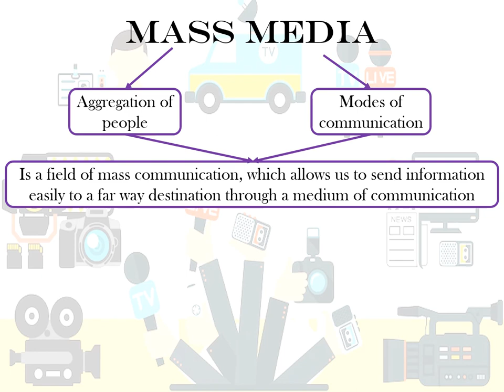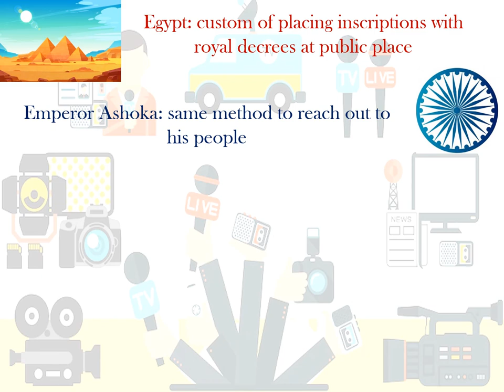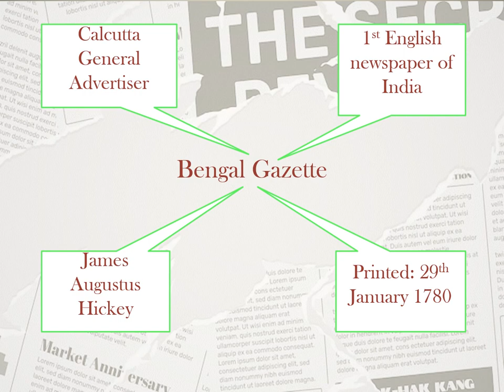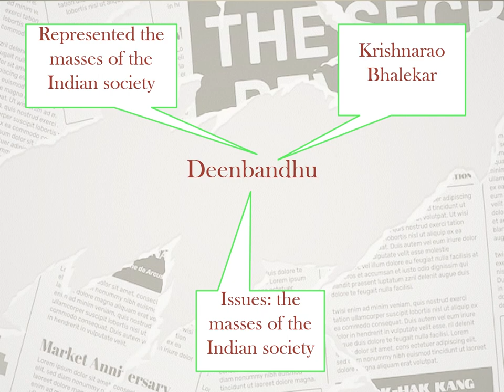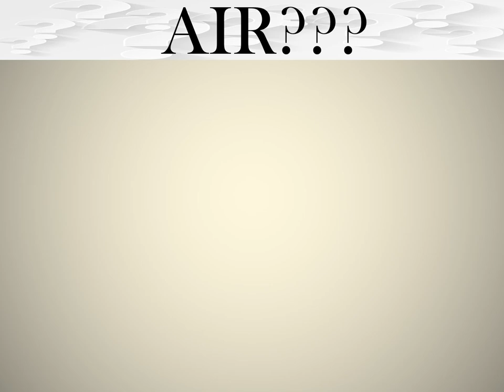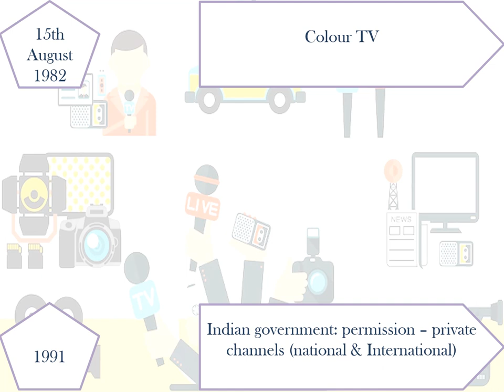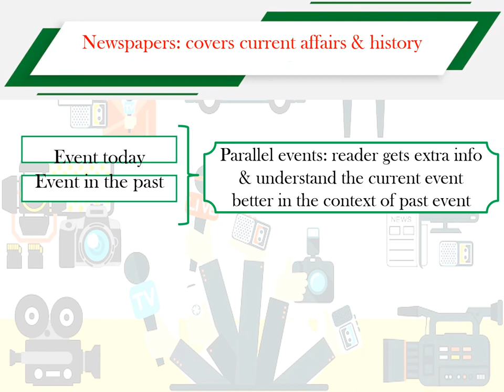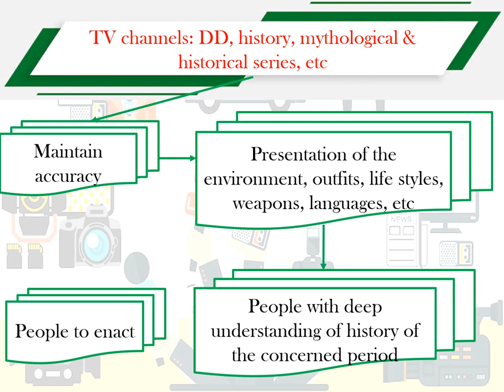SSC board Chapter 5: Mass Media & History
This is the 5th chapter from the history textbook. Watch a few times and you will do well in your exams.

SSC board - happy history

Chapter 5: Mass Media & History